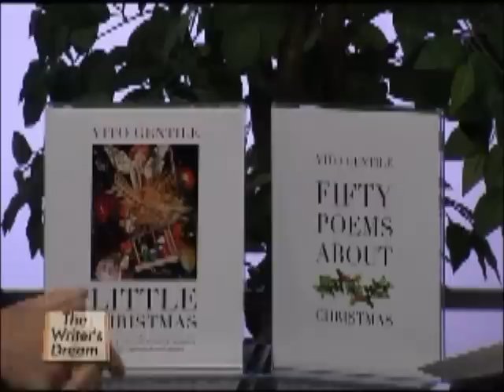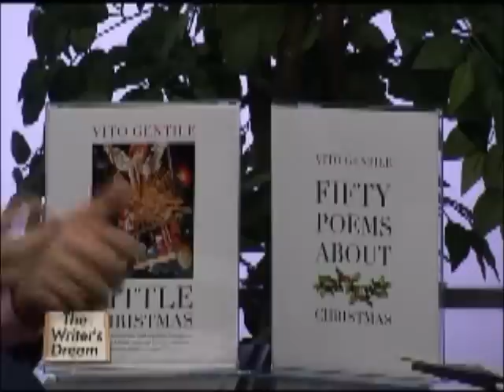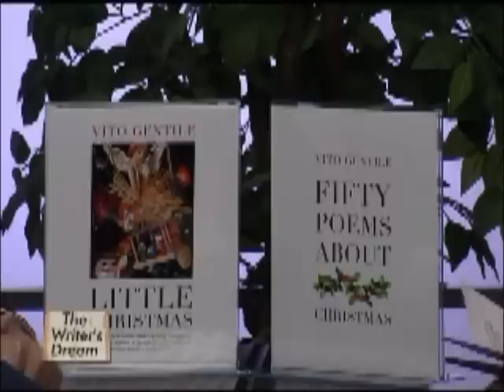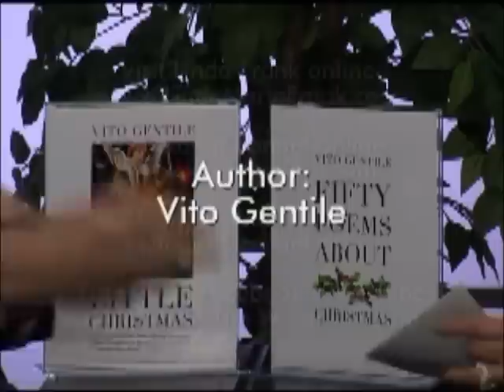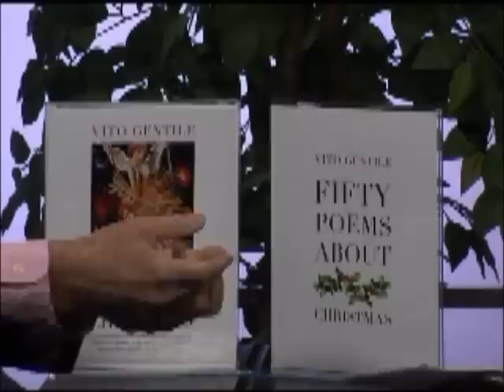Writer's Dream Interview with Vito Gentile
Interview with Author Vito Gentile